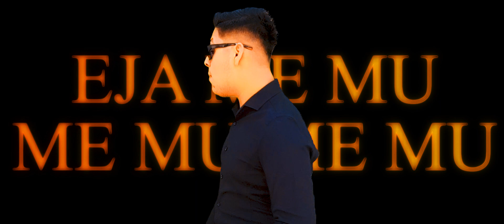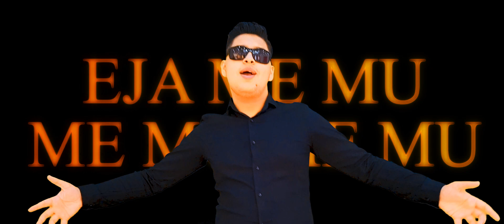Petrit Vullkani ft. Ilir Tironsi - Eja me mu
Artist: Petrit ft. Ilir Tironsi - Eja me mu
Composer & Lyrics: Petrit
Solo: Ilir Tironsi
Mix/Master: Ergit Furtuna
Video & VFX: THEDIRECTOREXH
Publisher: @AlmusMusic

Petrit performing his official single "Eja me mu" featuring Ilir Tironsi!